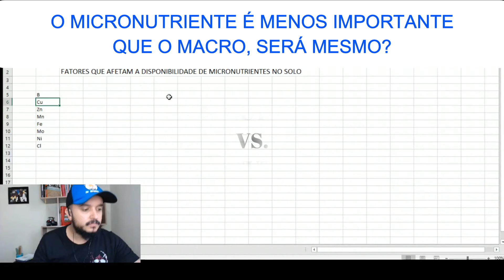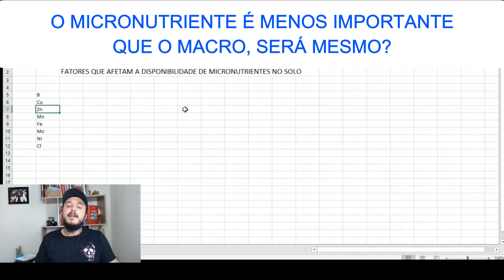Micronutrientes são menos importantes para as plantas?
Os micronutrientes são os elementos químicos considerados essenciais para o desenvolvimento das plantas. Será que eles são menos importantes que os macronutrientes? São chamados de micronutrientes por serem menores que os macro? Na verdade não! Eles são micronutrientes pois são exigidos em quantidade inferior aos macro pelas plantas, mas são igualmente importantes! Sem qualquer um dos conhecidos como micronutrientes, a planta não consegue completar o ciclo de vida dela e ser produtiva, e nenhum deles pode ser substituído por outro. São os micronutrientes de plantas: boro, zinco, cobre, manganês, ferro (os que normalmente são expressos nas análises de solo) e outros não menos importantes são o molibdênio o níquel e o cloro!

Não quer perder nada? e participe do nosso novo canal no TELEGRAM para receber conteúdos exclusivos diariamente!

Esse vídeo é parte importante do Aulão de Respeito sobre micronutrientes

Baixe o guia de interpretação rápida de análises de solo grátis

Se quiser que o canal continue abordando assuntos de adubação para Agros de Respeito, ou tiver alguma indicação de assunto para vídeos desse tipo, deixe um comentário!

Deixe também seu like, caso tenha gostado do vídeo, e se inscreva no canal (clique no sininho pra receber e-mail avisando que vai ter novos vídeos), e participe comentando quais assuntos gostaria que fossem abordados nos vídeos, e também, quais qualidades deve ter um agro de respeito!

Siga também a página do canal no Facebook para curtir os memes e ficar atualizado nas notícias:

Mande ideias, sugestões e críticas. Ou se quiser colaborar com algum assunto específico também, para o e-mail oficial:

Venha ser também... um ou uma, Agro de Respeito!